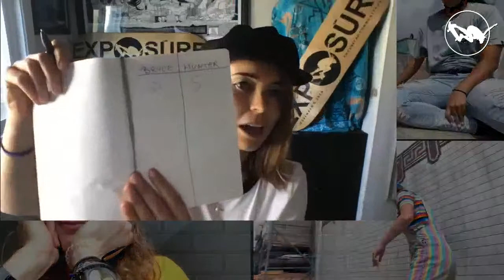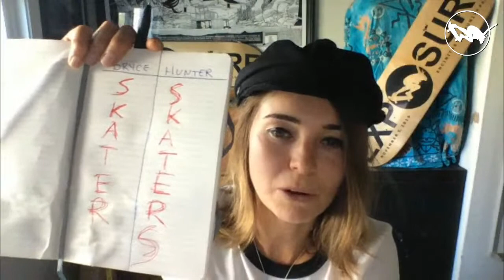BRYCE WETTSTEIN VS. HUNTER LONG - MINI RAMP CHAMP S2:4